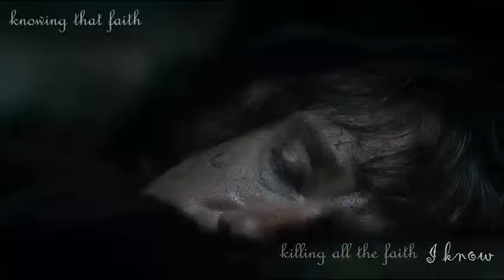Hobbit ~ Shattered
XD